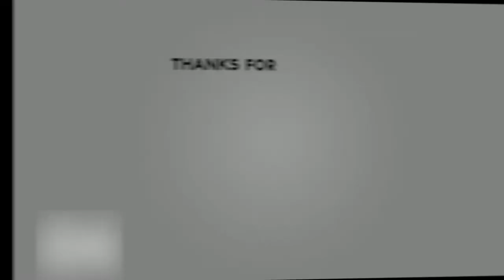NCCA Week 10 of Football Predictions | Who will Win?